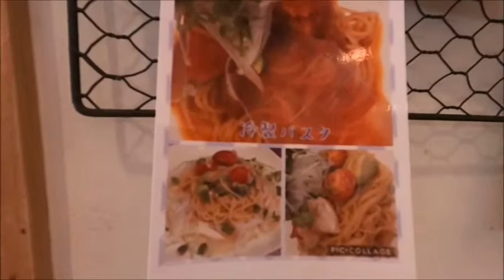【CAFFE SCIMMIA ROSSO カフェ シンミアロッソ】岐阜県本巣郡北方町柱本南 2020年8月8日(土曜日)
初めて「カフェ シンミアロッソ」行きました。こじんまりとしたお店でした。